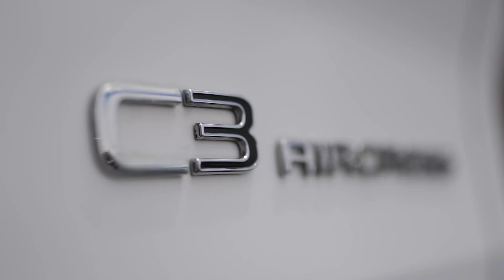Citroën stand - Summer Car Show 2024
Video oficial de la marca francesa.